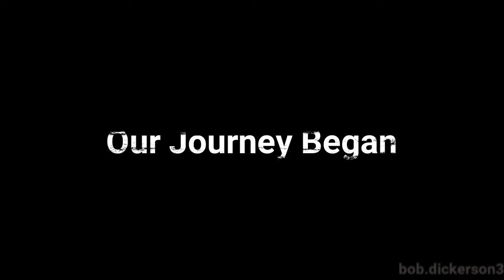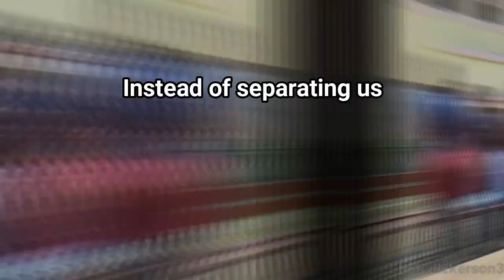K17's Goodbye To BIT Mesra💔